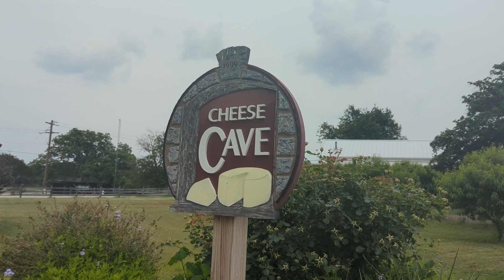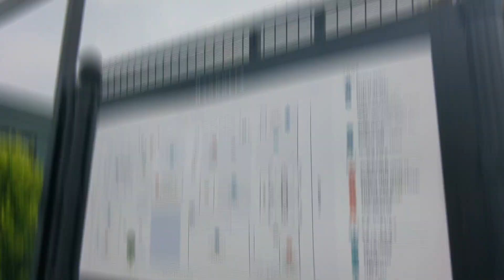Pinay Mom in Texas : Kakaibang Cheese Shop (Europe Feels sa Texas).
Hello Mga Ka-Howdys!

I am an Ilongga from Kabankalan City, Philippines.
And now living here in Texas with my Husband and two kids.

This vlog  also wish to relate to all Filipinos who are also living away from our mother land. I know its not always rainbows and butterflies but we know that there's a lot of us around the world!